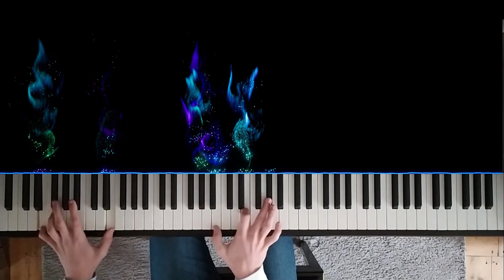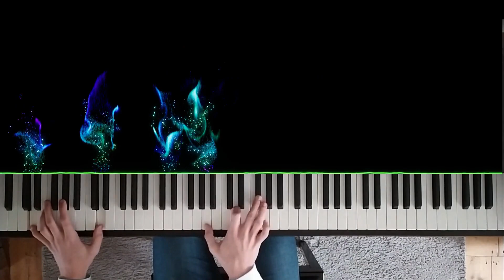Trivecta - Leave It All Behind (Piano Cover) [+Sheet Music]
Piano Cover of "Leave It All Behind" by Trivecta and Fagin